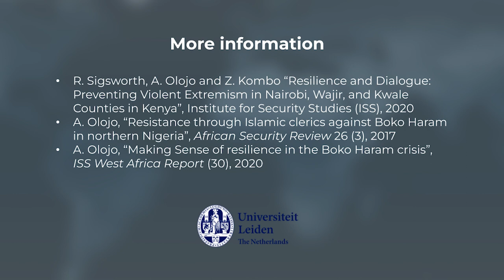Expert Interview: Akinola Olojo on the Western bias in terrorism studies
This video is part of the massive open online course Terrorism and Counterterrorism: Comparing Theory & Practice by Prof. dr. Edwin Bakker and dr. Jeanine de Roy van Zuijdewijn of the Institute of Security and Global Affairs of Leiden University. In this interview, Dr. Akinola Olojo talks about the Western bias in terrorism studies and what to do about it.